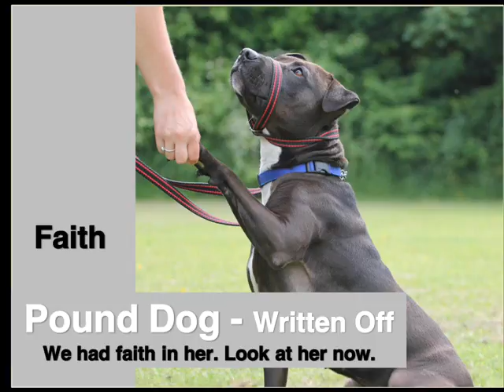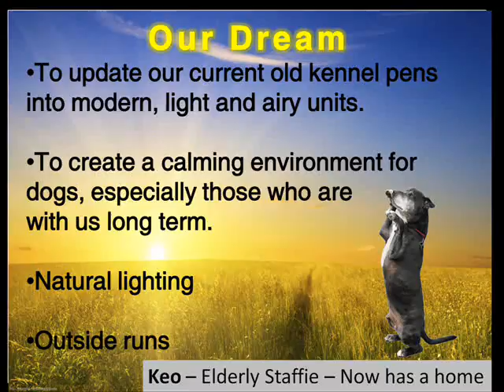KENNEL & CATTERY REFURB APPEAL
We always want to provide the best accommodation for the pets in our care and to give them quality of life
We need to completely strip and refurbish the dog pens to provide modern comfortable units, with some outside runs for the abused and long term dogs. We have 30 large pens to renovate, plus new lighting and ventilation are also needed.
Estimates are coming in at between £60k-£80k. The units will be easier to clean, leaving the staff with more time to spend with the most vulnerable dogs, like Faith. She came to us from the dog pound, terrified and had obviously been subjected to abuse. One of the many poundies we save every month from destruction.
The dogs spend over 20 hours a day shut in a pen. We want to make them feel at home until that special person comes along and offers them a future.
We also need better accommodation for the kittens and nursing mums. We can extend their area into the adjoining old blanket room, which will greatly help to deal with the huge pressure during kitten season.
The main cattery, although pleasant accommodation, is in need of upgrade and general repairs to cage fronts and drainage pipe-work. It was built almost 20years ago and has provided sanctuary and shelter to many thousands of abandoned cats and kittens.
Please help us enrich the lives of homeless animals by providing comfortable stimulating, accommodation for them.
We have been working hard and already have some funds and have applied to trusts for help.
Our target is £100k and we feel confident that we can reach this target with hard work and your support.
Please help us provide the support these poor animals need and donate what you can to this fund. Every penny counts and every life matters.
Please check out our Go Fund Me page and our website animals-in-need.co.uk. Donations are very much appreciated.